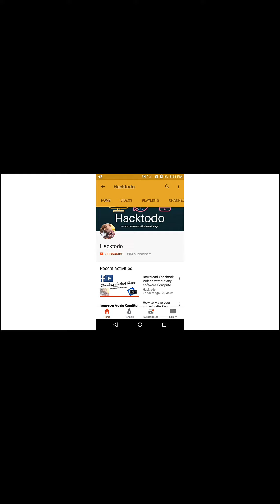Top Companies Brands in India with Full Forms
Indians top company brands with there full forms.most of the peoples they does know the full forms for that peoples this video will helps us.

How to create own signature logo for photography using picsart

Important Health Trips Daily Iife